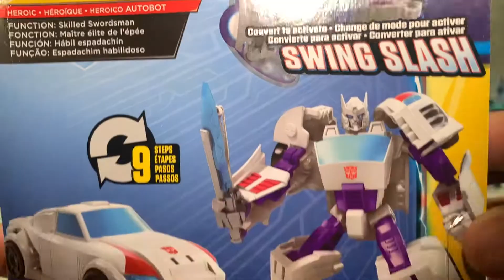The Dope Steppa by MK2 + Transformers Cyberverse Warrior Class Drift